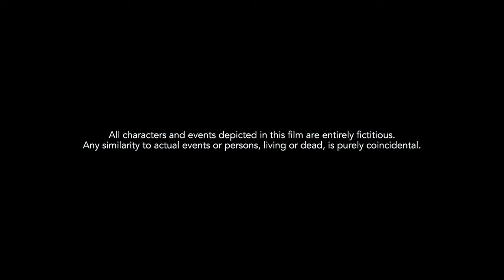Sarkar 3 trailer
[01/03, 6:48 p.m.] SAINATH HANDGE: M. G. Soman
M. K. Raina
M. K. Thyagaraja Bhagavathar
M. N. Nambiar
M. P. Shankar
M. S. Narayana
M. V. Vasudeva Rao
Mac Mohan
Madan Puri
Madhavan
Madhu
Mahendra Sandhu
Mahesh Babu
Makrand Deshpande
Malaysia Vasudevan
Mammootty
Mani Damodara Chakyar
Mani Madhava Chakyar
Manikuttan
Manish Raisinghani
Manivannan
Manna Dey
Manoj Bajpai
Manoj Joshi
Manoj K. Jayan
Manoj Kumar
Manoj Manchu
Manoj Tiwari
Mansha Bahl
Master Manjunath
Master Vinayak
MD Asif
Mehar Mittal
Mehmood
Milind Soman
Mimoh Chakraborty
Mithun Chakraborty
Mithun Tejaswi
Mohan Agashe
Mohan Babu
Mohan Rao
Mohan Shankar
Mohit Marwah
Mohnish Behl
Mohanlal
Motilal
Mukesh
Mukesh Khanna
Mukkamala
Mukri
Mukhyamantri Chandru
Mukul Dev
Murali Krishna
Murali Mohan
Murali Siddalingaiah
N

Navin Prabhakar
N. S. Krishnan
Naga Chaitanya
Naga Kiran
Nagarjuna Akkineni
Nagesh
Nagendra Babu
Nagendra Prasad
Nageswara Rao Akkineni
Nagineedu
Namit Shah
Nana Patekar
Nani
Narain
Narasimharaju
Narasimharaju
Narendra Prasad
Naresh
Naseeruddin Shah
Nassar
Navdeep
Nawazuddin Siddiqui
Nedumudi Venu
Neil Nitin Mukesh
Nikhil Siddharth
Nilu Phule
Ninad Kamat
Nithin
Nivin Pauly
N. T. Rama Rao
N. T. Rama Rao Jr.
Nandish Sandhu
Nazir Hussain
O

Omkar Kapoor
Oduvil Unnikrishnan
Om Prakash
Om Puri
Om Shivpuri
Omi Vaidya
P

Pankaj Kapoor
Paresh Rawal
Parikshit Sahni
Parmeet Sethi
Parvin Dabas
Parzan Dastur
Pasupathy
Pawan Kalyan
Pinchoo Kapoor
Prabhas Raju Uppalapati
Prabhu Deva
Prabhu Ganesan
Pradeep Kumar
Pradeep Rawat
Prajwal Devaraj
Prakash Raj
Pran
Pranav Mohanlal
Prasadbabu
Prasanna
Prasenjit Chatterjee
Prashant Damle
Prashanta Nanda
Prashanth Thyagarajan
Prateik Babbar
Prem
Prem Chopra
Prem Kumar
Prem Nath
Prem Nazir
Prithviraj Ballireddy
Prithviraj Kapoor
Prithviraj Sukumaran
Puneet Issar
Puneet Rajkumar
Puri Jagannadh
R

Raaj Kumar
Raghavendra Rajkumar
Raghu Babu
Raghu Mukherjee
Raghuvaran
Rahman
Rahul Verma
Rahul Roy
Rahul Bose
Rahul Dev
Raj Babbar
Raj Kapoor
Rajkummar Rao
Rajat Barmecha
Rajendra Kumar
Rajendra Nath
Rajesh (Kala Thapaswi)
Rajesh Khanna
Rajesh Khattar
Rajesh Krishnan
Rajit Kapoor
Rajinikanth
Rajiv Kanakala
Rajiv Kapoor
Rajkumar
Rajneesh Duggal
Rajpal Yadav
Raju Srivastav
Rakesh Bedi
Rakesh Roshan
Ramki
Ram Charan Teja
Ram Pothineni
Ramakrishna
Ramesh Aravind
Ramesh Babu
Ramesh Bhat
Ramesh Deo
Ramesh Khanna
Ranbir Kapoor
Randeep Hooda
Randhir Kapoor
Ranveer Singh
Ranvir Shorey
Ravi Babu
Ravi Kishan
Ravi Prakash
Ravi Shankar
Ravi Teja
Ravichandran
Ravichandran Veeraswamy
Raza Murad
Richard Rishi
Rishi Kapoor
Riteish Deshmukh
Riyaz Khan
Rockline Venkatesh
Rohit Roy
Ronit Roy
Roshan Seth
S

S. Narayan
S. J. Suryaah
S. P. Balasubrahmanyam
S. P. B. Charan
S. Shankar
S. V. Ranga Rao
Saandip
Sachet Engineer
Sachin Pilgaonkar
Sachin Khedekar
Sachin Pilot
Sadhu Kokila
Saeed Jaffrey
Sahil Khan
Sahil Shroff
Sai Kumar
Saikumar
Saif Ali Khan
Sajid Khan
Saleem Kumar
Salim Khan
Salman Khan
Sameer Dattani
Samir Soni
Sampath Raj
Sandeep Kulkarni
Sanjay Dutt
Sanjay Kapoor
Sanjay Khan
Sanjay Suri
Sanjeev Kumar
Sankaradi
Santhanam
Sapru
Sarath Babu
Sarath Kumar
Sarfaraz khan
Sathyaraj
Sathyan Nadar
Sathyan Sivakumar
Satish Shah
Sathish Ninasam
Satyajeet Puri
Sayaji Shinde
Senthil
Shaam
Shahid Kapoor
Shah Rukh Khan
Shammi Kapoor
Shankar
Shankar Nag
Sharad Kelkar
Sharad Talwalkar
Sharath Babu
Sharath Kumar
Sharath Lohitashwa
Sharman Joshi
Shashank shende
Shashi Kapoor
Shashikumar
Shatrughan Sinha
Shehzad Khan
Shekhar Suman
Shiny Ahuja
Shirish Kunder
Shivarajkumar
Shreela Ghosh
Shreyas Talpade
Shriram Lagoo
Sibiraj
Siddhanta Mahapatra
Siddharth Koirala
Sidharth Malhotra
Siddharth Narayan
Siddharth Roy Kapur
Silambarasan Rajendar
Sihi Kahi Chandru
Sikandar Kher
Siva Reddy
Sivaji Ganesan
Sivakarthikeyan
Sivakumar
Sobhan Babu
Sohail Khan
Soham Chakraborty
Sohrab Modi
Sonu Nigam
Sonu Sood
Sooraj Pancholi
Sreenivasan
Sri Murali
Sridhar
Srihari
Srikanth Krishnamachari
Srikanth Meka
Srinagar Kitty
Srinath
Srinivasa Murthy
Srinivasa Reddy
Srujan Lokesh
Subbaraju
Subbaraya Sharma
Suchindra Bali
Sudeep
Sudheer B
[01/03, 6:51 p.m.] SAINATH HANDGE: Aamna Sharif
Aarathi
Aarti Agarwal
Aarti Chhabria
Abhirami
Adah Sharma
Aditi Sharma
Aditi Govitrikar
Aditi Rao Hydari
Aditi Sarangdhar
Additi Gupta
Aindrita Ray
Aishwarya
Aishwarya Arjun
Aishwarya Devan
Aishwarya Nag
Aishwarya Rai (now Aishwarya Rai Bachchan)
Aksha Pardasany
Akshara Gowda
Akshara Haasan
Akshara Menon
Alia Bhatt
Amala
Amala Paul
Ambika
Ameeta
Ameesha Patel
Amoolya
Amrita Arora
Amrita Prakash
Amrita Rao
Amrita Singh
Amruta Khanvilkar
Amyra Dastur
Amy Jackson
Anaika Soti
Ananya
Anaswara Kumar
Andrea Jeremiah
Anita Hassanandani Reddy
Anita Guha
Anita Raj
Anjala Zhaveri
Anjali
Anjali Devi
Anjali Sudhakar
Anjana Bhowmick
Anjana Sukhani
Anju Mahendru
Ankita Lokhande
Ankita Sharma
Ann Augustine
Ansiba Hassan
Antara Mali
Anu Agarwal
Anu Prabhakar
Anupama Verma
Anuradha Mehta
Anusha Dandekar
Anushka Sharma
Anushka Shetty
Anuya Bhagvath
Aparajita Mohanty
Aparnaa Bajpai
Aparna Sen
Archana
Archana Jose Kavi
Arch